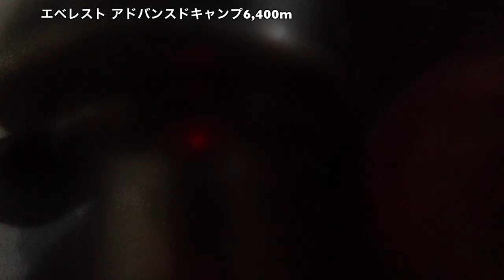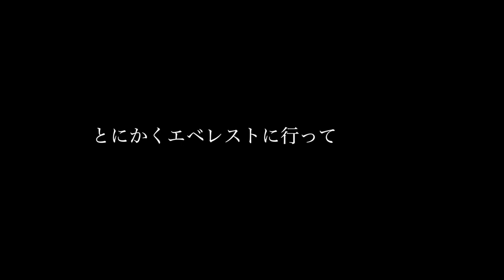山用酸素ボンベでとっても大切な部分Oリング エベレストに行ってきます！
山用酸素ボンベでとっても大切な部分Oリング、みなさん本当に気をつけてください。これが本当にすぐ壊れます。もちろん、間違った使用法するとすぐプチ！！という音ともに壊れますが、慎重に確実に行っても20個に一つぐらいの割合で壊れるとか（笑）　ただ本当にそうなると致命的

2016年15日分ファイル紛失のため抜けてます

1/1000 毎日動画開始日 14/9/8　スタート　17/5/27エベレスト登頂、 17/9/24 ７サミット達成